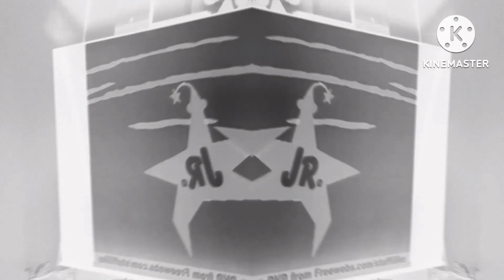Nick jr g major effects 2